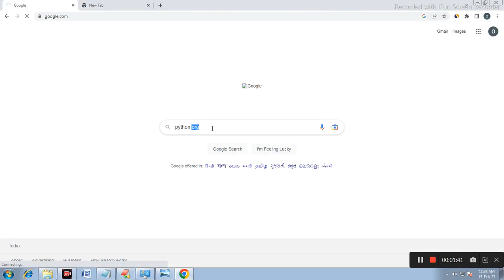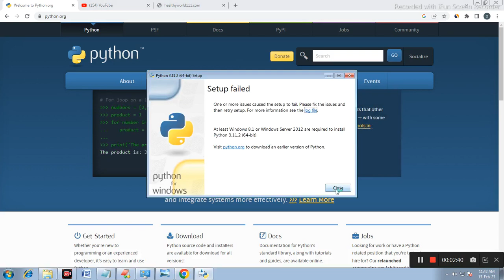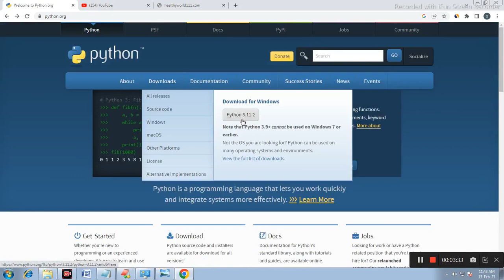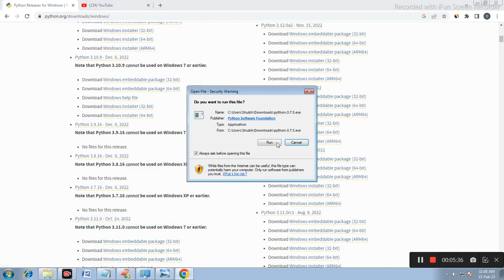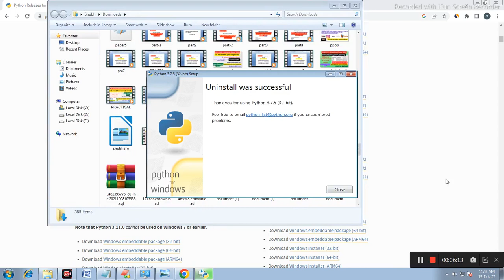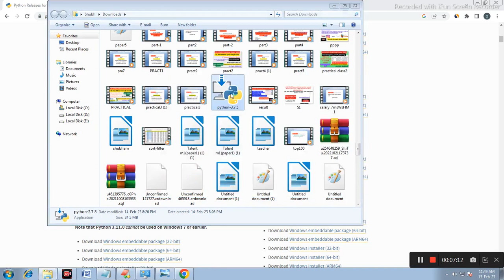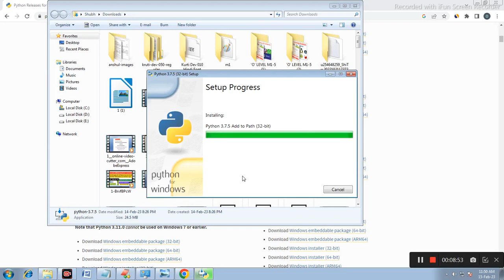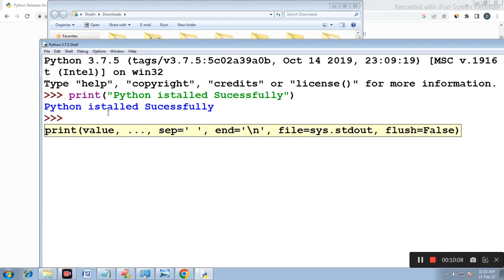How to Download Python in Hindi || Download and Install Python On Windows/Linux/Mac || Tutorial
Here you will what is official website of python and how to download and install python

Query Solved

1) How to download python on windows?
2) How to download python on windows 7
3) How to download python on windows 10
4) How to download python on windows 11
5) How to download python on Linux/MAc

Recent Upload

O Level M1 R5 Viva questions answers | o level Practical Viva Exam  Special Top 25 Questions.

NIELIT O Level M2 R5 Practical MAIRATHAN FEB 2023 Exam || Web Designinh M2 R5 महा-मैराथन 2023

O Level Practical Class-1
https:// youtu.be/jph0WyHdAe8